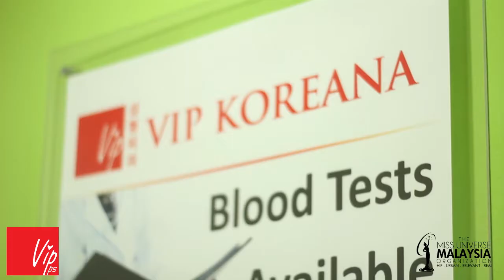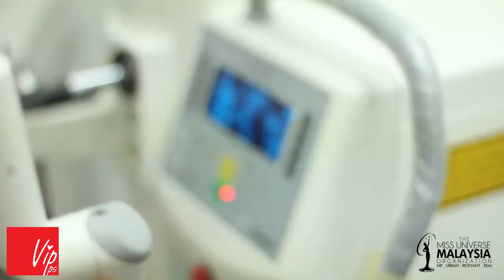Sabby @ VIP Koreana